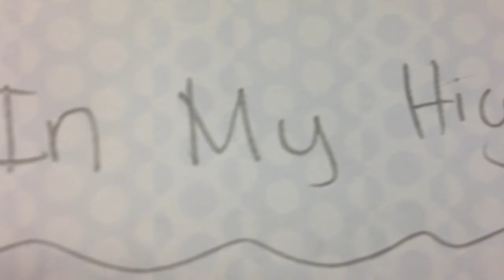Canyon Springs High School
via YouTube Capture, Video I made a while back, sorry for terrible quality. I ued my iphone at the time :3